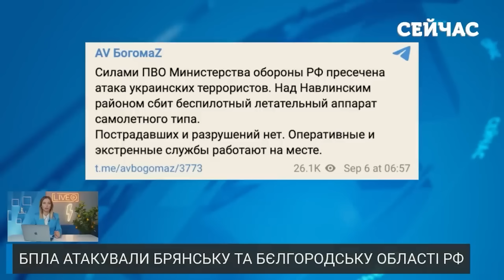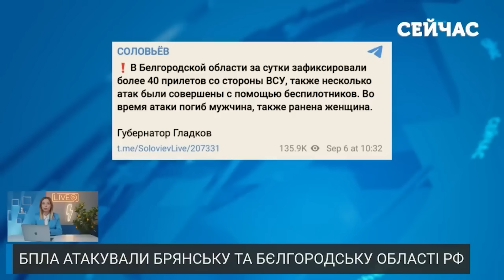🚀7 хвилин тому! Трагедія у КРИВОМУ РОЗІ. Ракети ЗНЕСЛИ ДЕСЯТКИ БУДИНКІВ. Понад 50 ЖЕРТВ. Все ГОРИТЬ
Росія завдала ракетного удару по Кривому Розі. Десятки поранених мирних жителів. Загинув поліцейський. Деталі дивіться у випуску новин "Сейчас" від Анни Ткаченко.